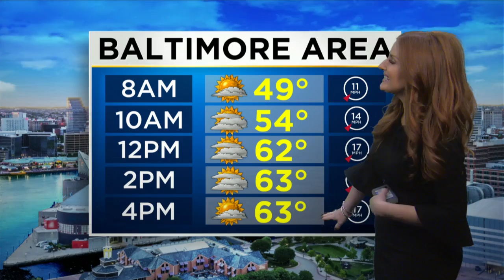Meg McNamara Has Your Thursday Morning Forecast